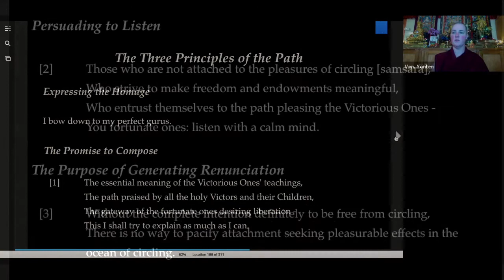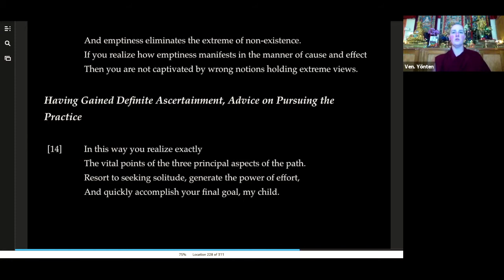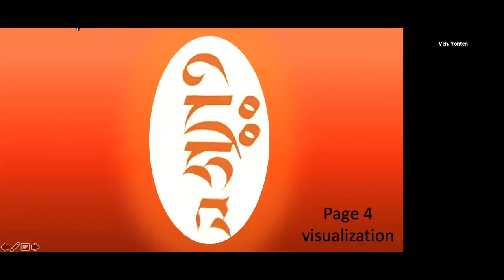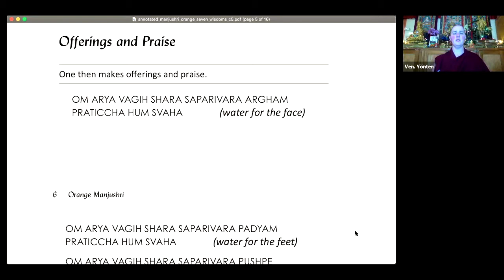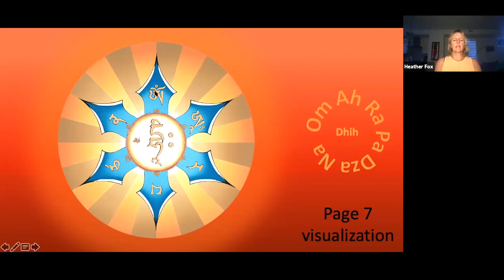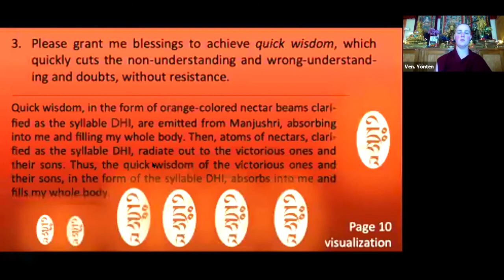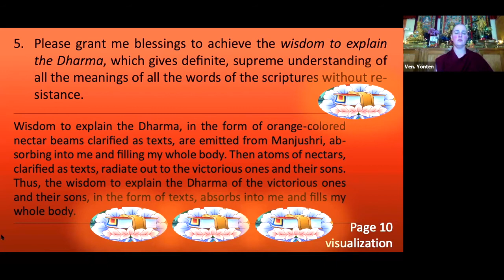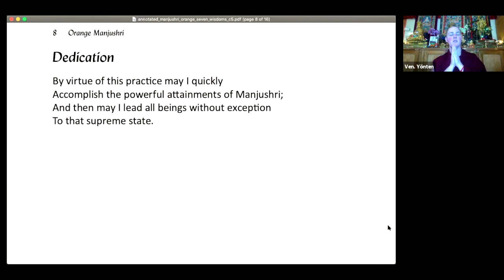3_Manjushri and the 7 Wisdoms_Sadhana Practice Session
Weekend retreat held at Land of Medicine Buddha November 2021

Click Here for the Manjushri Mantra Garland and please support the artist, Andy Weber